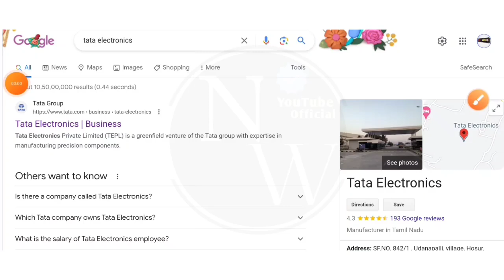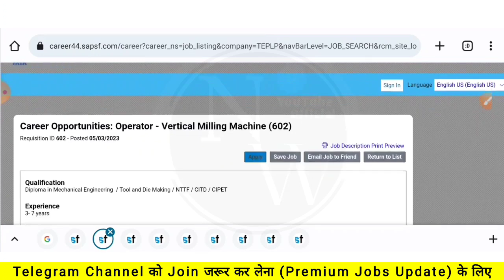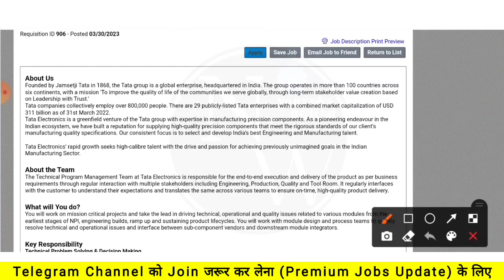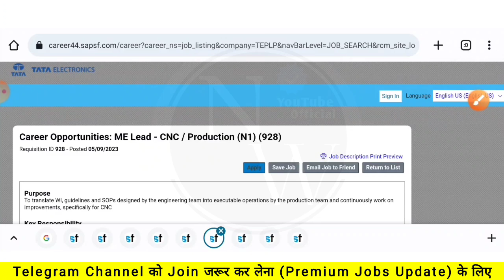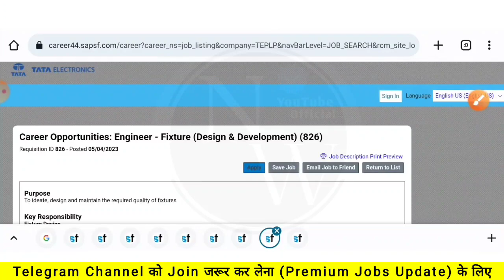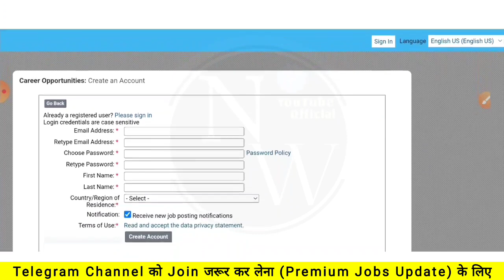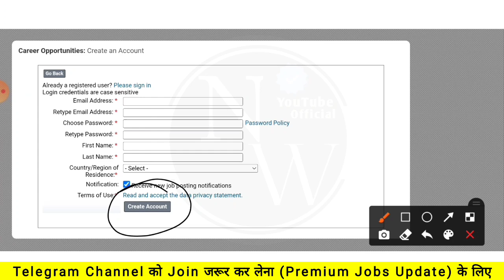Tata JET New Notification 2023 | Fresher | Permanent | Tata JET Vacancy 2023 | Job Vacncy 2023 | Mnc